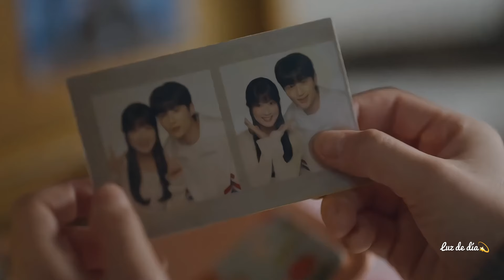Im Sol & Ryu Sun Jae || ‘half of my heart’ ✶ Lovely Runner FMV • 선재 업고 튀어 ✶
✦ NAME OF DRAMA & SONG IS AT 03:06 so please don’t mention it in the comments
✦ Please Watch It In 1060p60 (Better Quality)

♡thank you so much for watching my content & your support! i appreciate each & everyone of you guys! feel free to leave a comment, questions, or suggestions on this video or my next! love ya♡